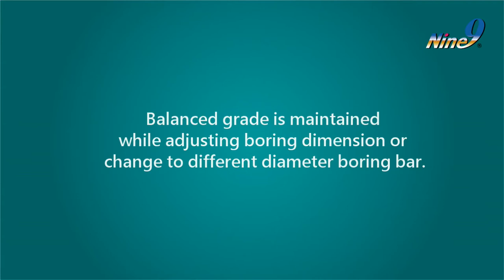Nine9 0.197 to 1.969 inch Quick Change High Speed Boring tools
Nine9 0.197 to 1.969 inch Quick Change High Speed Boring tools are “Eccentrical Mechanism Boring bars” which can adjust to required diameter via an eccentrical mechanism. The boring bar is not at the center of the holder, but offset from
the center.

+ Interchangeable Boring Bars from Diameters of 0.197" ~ 1.969" (5 mm to 50 mm).
● This simple boring tool has minimal components. In minutes, the boring bar may be changed and the boring dimension set on the tool presetter.

+ Easy Handling
● Dimensions are easy to read. They are indicated on the tools and are easily adjusted on a tool presetter or in machining center.
● No backlash.

+ High Speed
● Boring bar design ensures accurate high speed boring. Grade balance is G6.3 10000 r.p.m., all sizes are guaranteed.
● Surface speeds of carbide inserts up to 700 m/min.

+ Low Cost For Machining Small Holes
● Low cost micro adjustable boring heads.